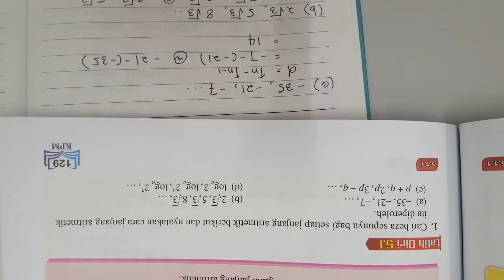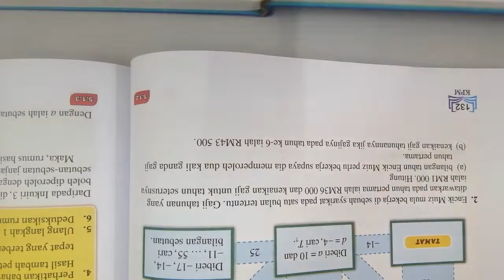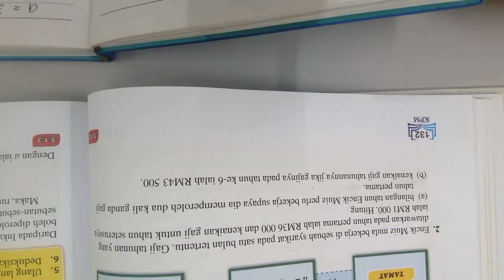JANJANG - pengenalan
Tcr Sue